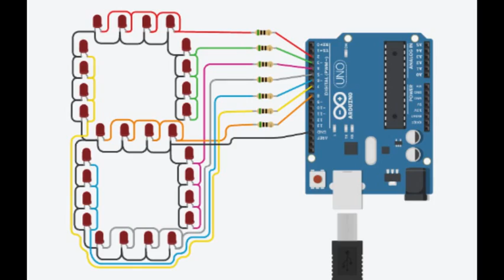How to make your own Seven Segment Display (SSD) using LEDs